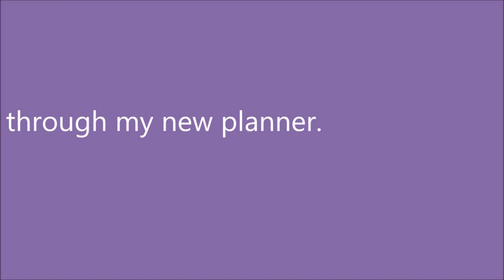Quick Flip Through My New Planner: Planner set up with homemade dividers and embellishments.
Hi everyone.
Decorating planner is something new for me.
I made all the dividers, dashboard and some of the embellishments by myself.

Scrapbook paper: American Crafts.
Planner Insert: Filofax.